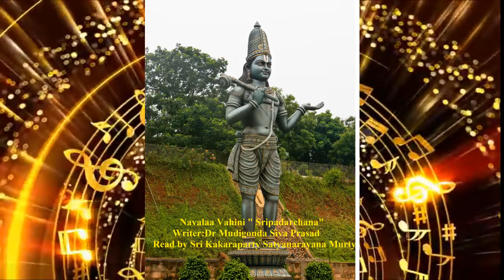నవలా వాహిని" శ్రీపదార్చన" EP-3.రచన:Dr ముదిగొండ శివ ప్రసాద్, కథనం: శ్రీ కాకరపర్తి సత్యనారాయణ మూర్తి.